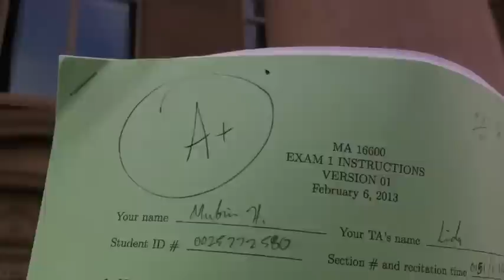ENGL 106 FINAL